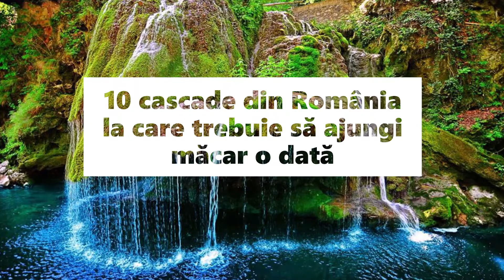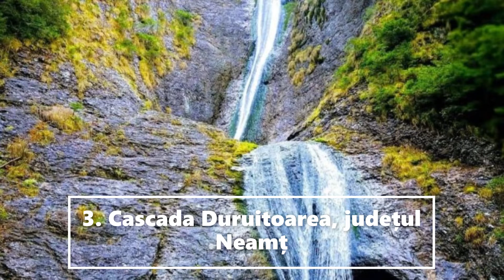Top 10-cascade din România la care trebuie să ajungi măcar o dată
Top 10-cascade din România la care trebuie să ajungi măcar o dată.   Printre cele mai impresionante creații ale naturii, cascadele oferă o priveliște impresionantă prin simpla lor cădere naturală de apă.
muzica-pixabay                                                                                                  imagini-google                                                                                                           Top 10-cascade din România la care trebuie să ajungi măcar o dată